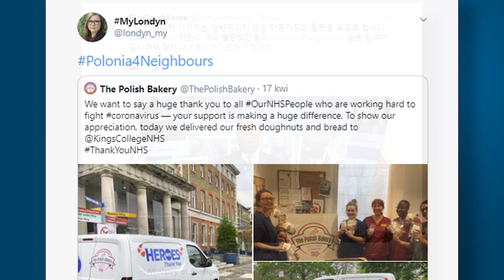Polonia4Neighbours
Podczas pandemii koronawirusa Polacy i Polonia na całym świecie nie pozostają bierni. W ramach akcji „Polonia4Neighbours” resort dyplomacji wspomaga projekty oraz aktywność Polonii wspierając finansowo jej działania pomocowe oraz promując polonijną solidarność społeczną w środowiskach lokalnych. Organizacje polonijne, środowiska harcerskie i szkolne, a także duszpasterstwo przyłączają się do inicjatyw lokalnych lub podejmują własne, by służyć innym i wspierać kraje zamieszkania w tym trudnym okresie. O akcji opowiada Sekretarz Stanu w MSZ Szymon Szynkowski vel Sęk.

video: Gabriel Piętka / MSZ